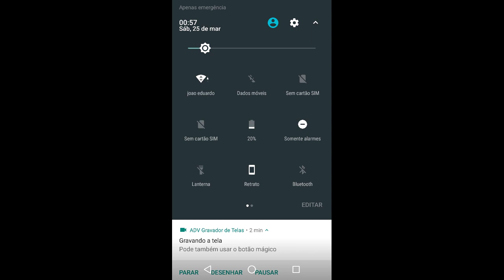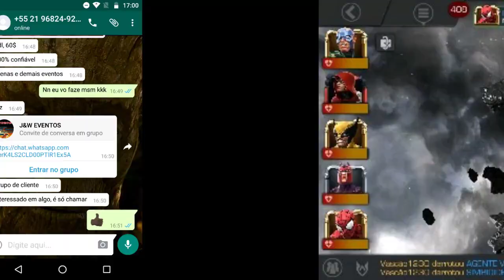FINALIZANDO O REINO DAS LENDAS!!!!!! - MARVEL TORNEIO DE CAMPEÕES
Ѱ Fala meu povo do Youtube aqui quem fala com vocês é o Nike:

Ѱ Nick do Jogo: NikeFPS
ѱ Canal Parceiros :

Ѱ Deixou Aquele Like Né?

Ѱ Falou e até o próximo vídeo